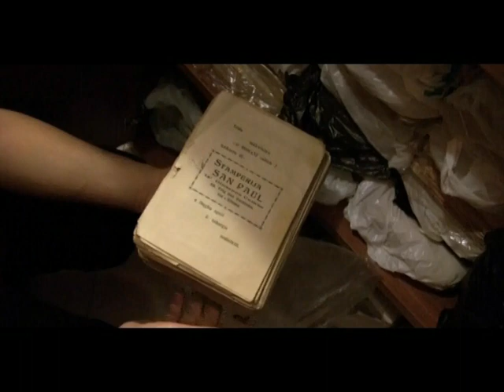'LENTI' PART 2, Soraya Queen first apperience on TV ever! in year 2010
Local TV programme about different persons and personalities, a Maltese trans interview.